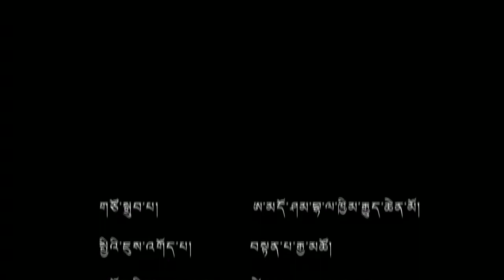༧ བསེ་ཚང་བློ་བཟང་དཔལ་ལྡན་མཆོག་གི་སྐུའི་གྱ་སྟོན་གཡང་གི་དགྱེས་འཛོམས། སྨད་ཆ།